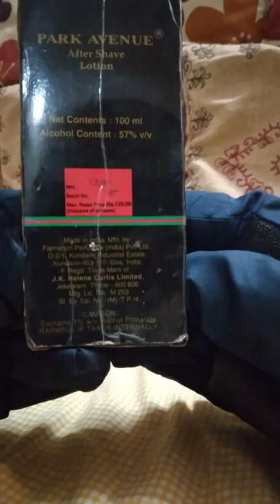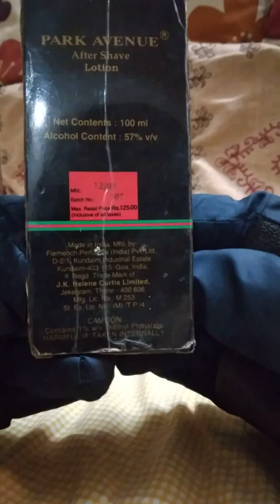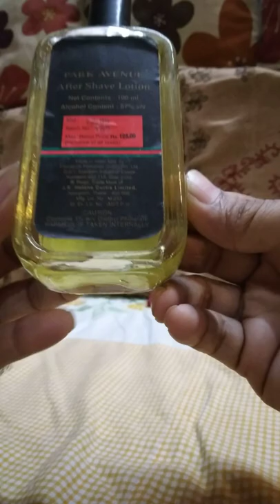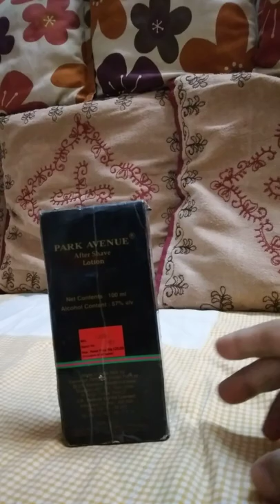After Shave Lotion 23 years old for sale - Park Avenue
Park Avenue After Shave Lotion manufactured in Dec 1999 and which has never been used and whose top seal (of glass bottle) has never been removed is up for sale. It is like old wine in old bottle? Yeah, this is old after shave in its original old bottle, packing is also same. The carton which houses the bottle is also same. Bottle has stayed in the carton all these 22 plus years.
The entire packing with the bottle inside was noticed at home recently, when some stuff was being rearranged something. This packing with its glass bottle inside was found snug in a safe corner, lying quietly these past 22+ years.
I do not know if the vintage lotion developed some complex flavour!, improvement, some desirable quality, texture, aroma owing to fermentation, development, re-arrangement, re-alignment of molecules! So aficionados may purchase it if they have value for such old stuff - it’s Park Avenue by Raymond. Wonder what all chemical reactions may have taken place. I am in NCTD, West Delhi District, Janakpuri.
Specify price please.
Video is shot on Samsung Galaxy F02s on 23 June 2022 at Janakpuri, West Delhi, NCTD, India.